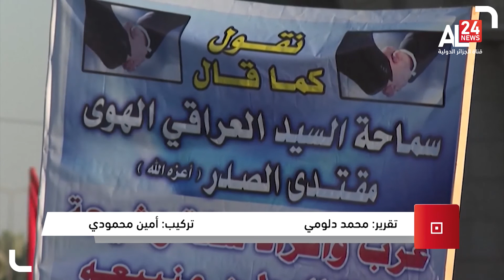العراق | تواصل الإعتصام داخل البرلمان وسط دعوات للحوار